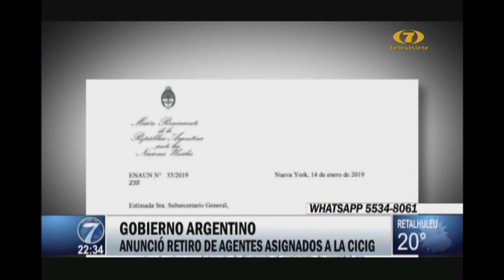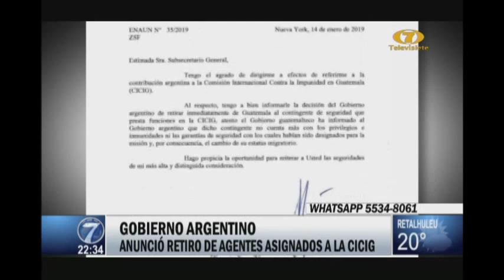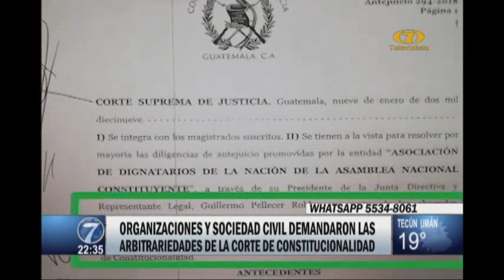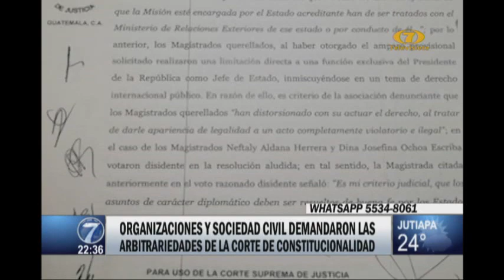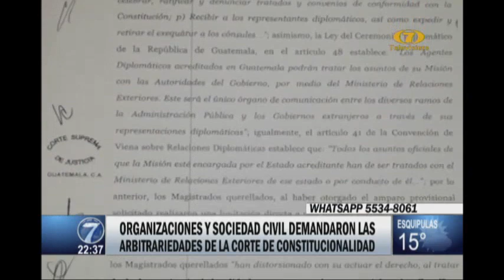Noti 7 Estelar: Programa del 16 de enero del 2019